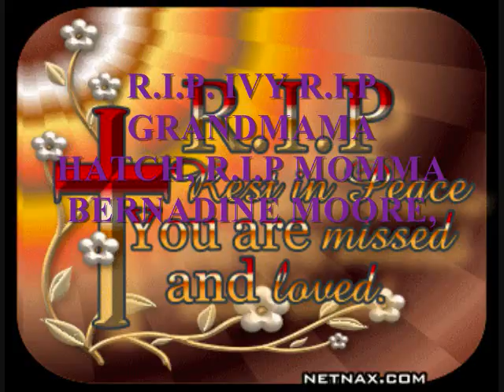THE WHEELCHAIR PROPHET AND 51/50 NIGGAS SAY FUCC DA PHARMECUTICAL COMPANIES? 3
THE WHEELCHAIR PROPHET AND 51/50 NIGGAS SAY FUCC DA PHARMECUTICAL COMPANIES?

LEGALIZE HEMP!